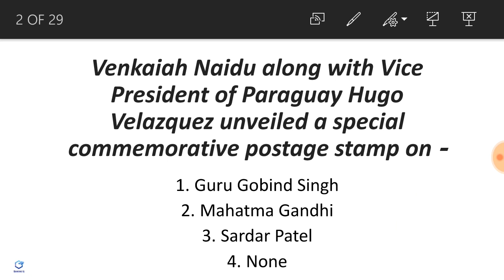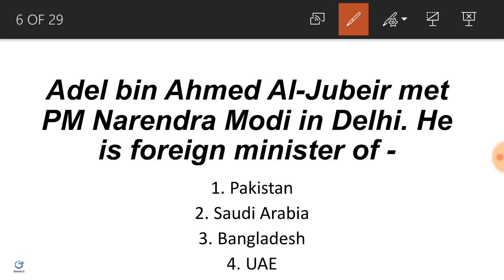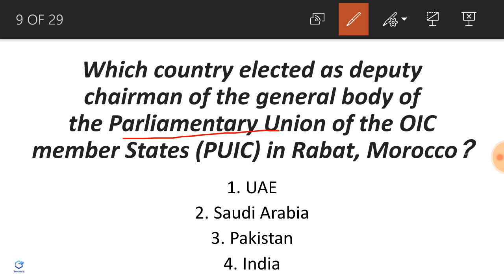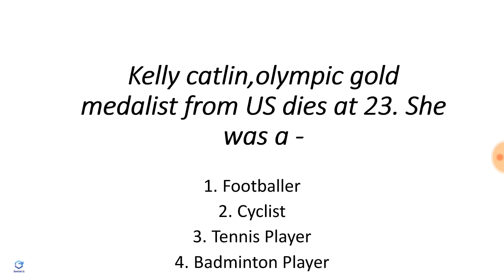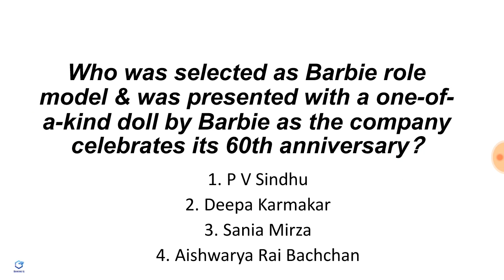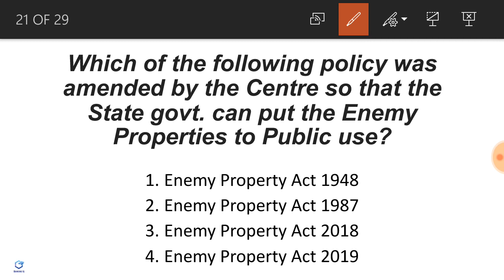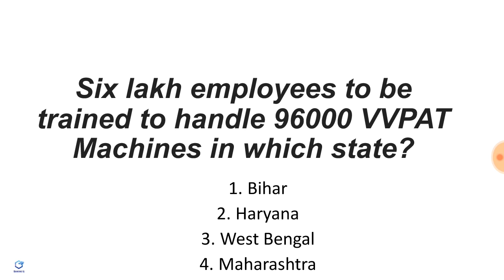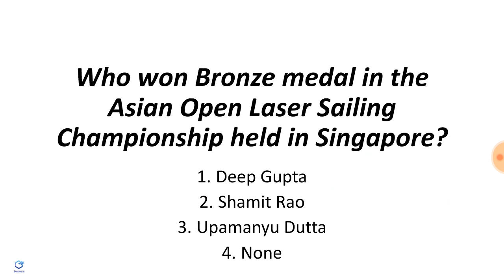Current Affairs in Hindi 14 March 2019 | Bank PO/Clerk,RRB NTPC 2019, Railways,SSC CGL/CHSL & UPSC.